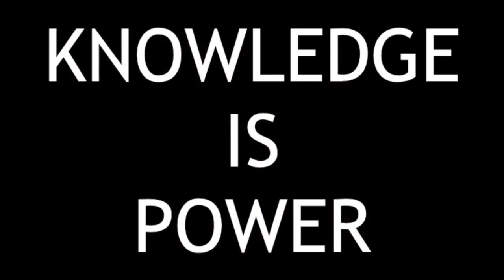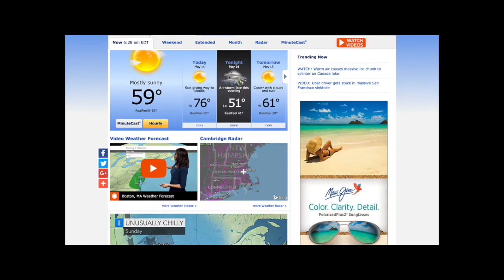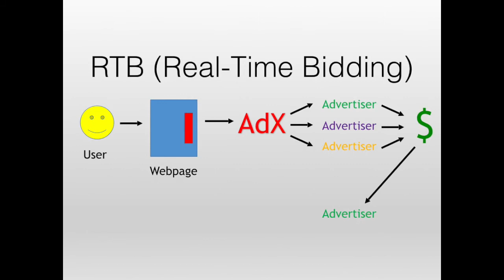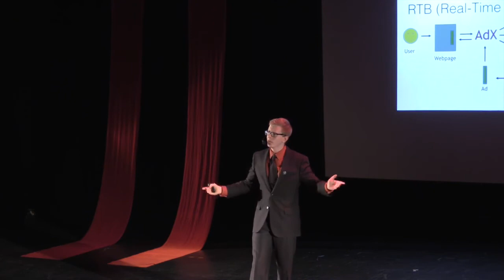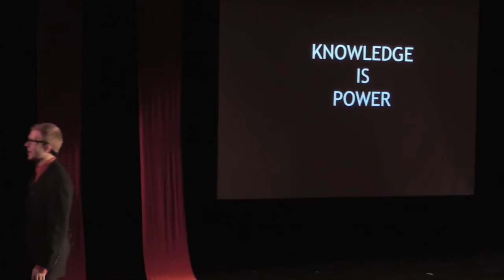How Big Data Is Making the Internet Smaller | Anders Simpson-Wolf | TEDxSoleburySchool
In his TEDx Talk, Solebury School alumnus and technical analyst Anders Simpson-Wolf '09 explains what "big data" is. He shares how corporate America studies your behavior online and how they use this information. In his TEDx Talk, Solebury School alumnus and technical analyst Anders Simpson-Wolf '09 explains what "big data" is. He shares how corporate America studies your behavior online and how they use this information. This talk was given at a TEDx event using the TED conference format but independently organized by a local community.